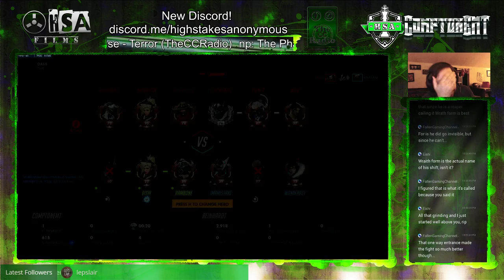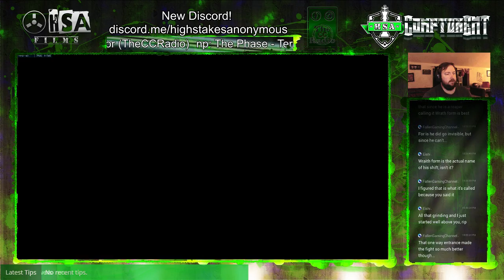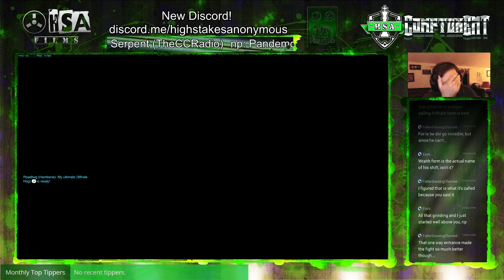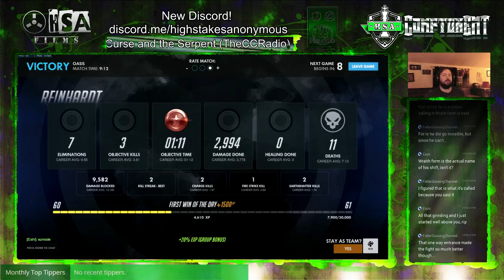Overwatch - Reinhardt - Oasis (with Hambone and Eishi)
So overall it wasn't a great night which is why we just stayed in quick play. Eishi and Hambone join us on one of our wins.